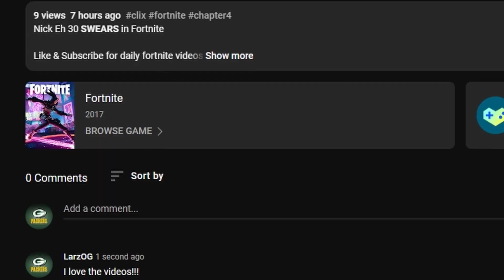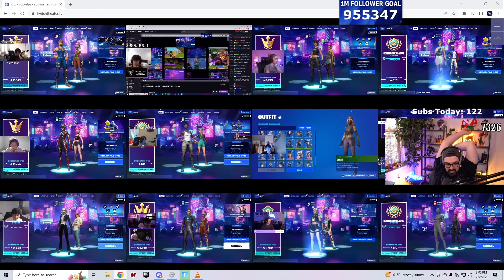ORIGINAL FORTNITE *RETURNS* 6 years LATER | Pro Fortnite Daily | Chapter 4 Season 2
ORIGINAL FORTNITE *RETURNS* 6 years LATER

This video has daily clips from the newest fortnite season. Watch the whole thing to see tips and tricks, pro players, and other funny moments. Check back in tomorrow for another video.